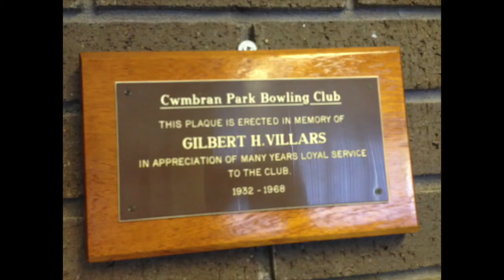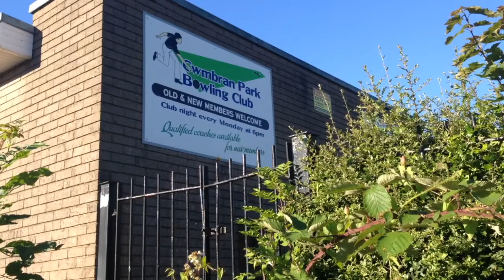Cwmbran Park Bowls Club- Set up in 1932 and still going strong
I spent some time with John Alford talking about Cwmbran Park Bowls Club. The club was set up in 1932 and has been running continously without a break since then.

He told me how the new bar in the clubhouse helps them raise money to cover their costs. The club now have the green and clubhouse on a lease from Torfaen Council so are now totally responsible for its upkeep and maintenance.